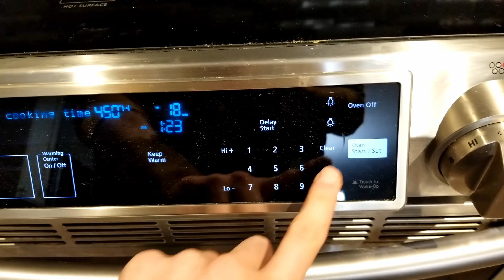🍕 Pizza Time 🍕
part 1 pizza time